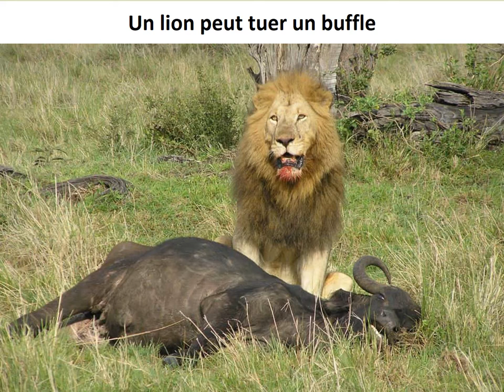Les Prédateurs Animaux